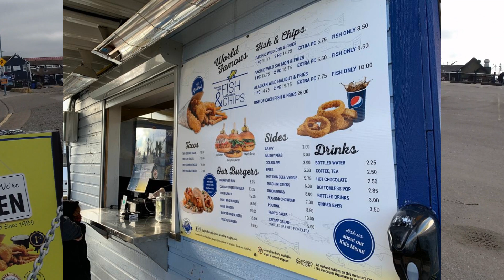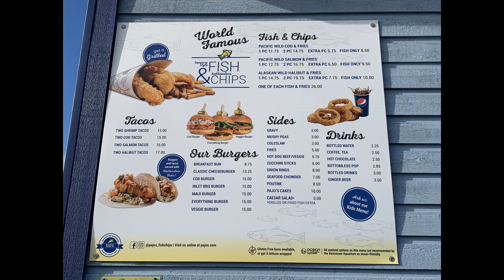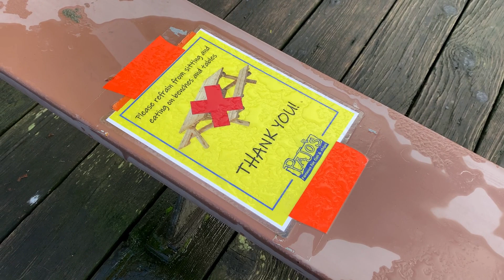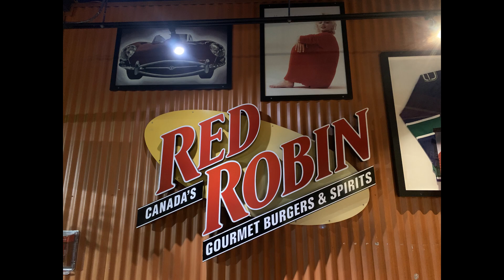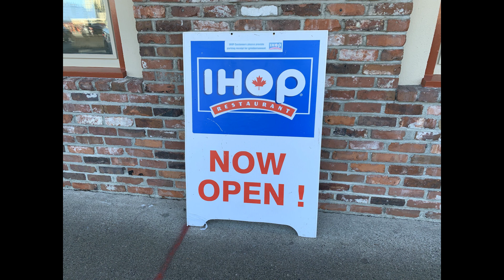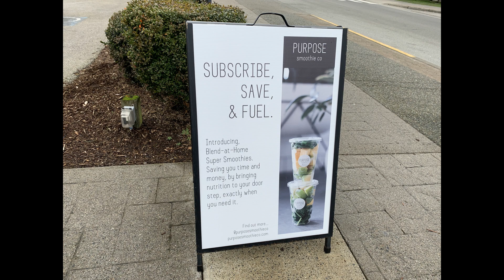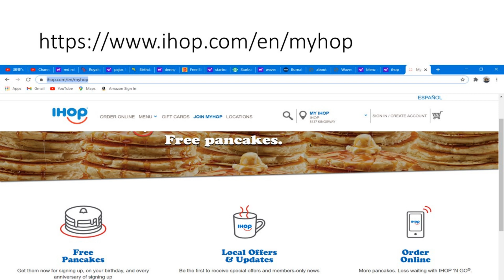24 hours of FREE birthday meals in Vancouver (English subtitles)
**影片附設中文和英文字幕  請在設定中開放**
**Video with Chinese and English subtitles, please enable in settings**

Don't forget to sign up before your birthday!

1. Denny's

2.  Pajo's Fish and Chips

3. Red Robin

4. IHOP

5. Starbucks

6. Waves Coffee

7.  Blenz Coffee

8.  Chatime